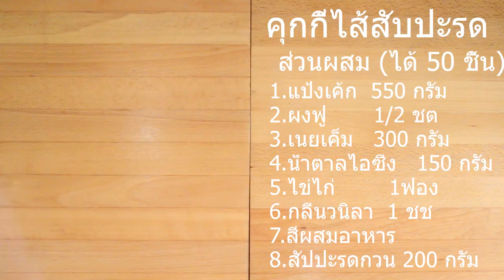คุกกี้สับปะรด(เชฟจาดี)(I am Jadee)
๋คุกกี้สัปปะรด
ส่วนผสม(1สูตรทำได้ประมาณ50ชิ้นค่ะ)
ผงฟู 1/2 ชต
ไส้สัปปะรด 200 กรัม